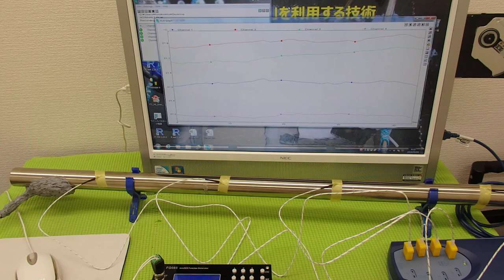オリジナル超音波プローブの「発振・制御」技術 ultrasonic-labo